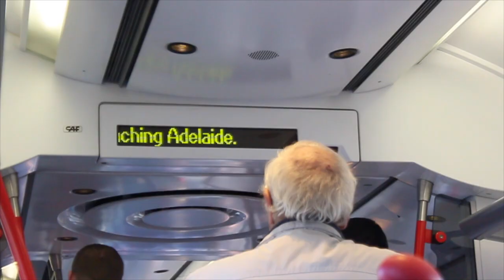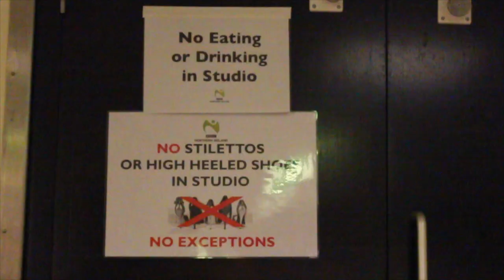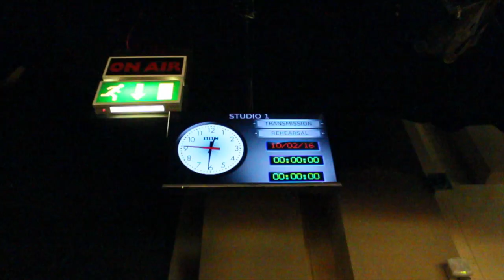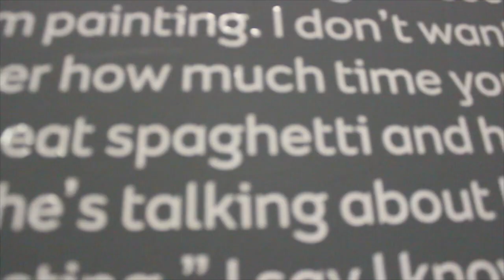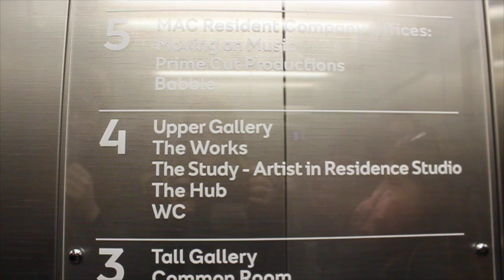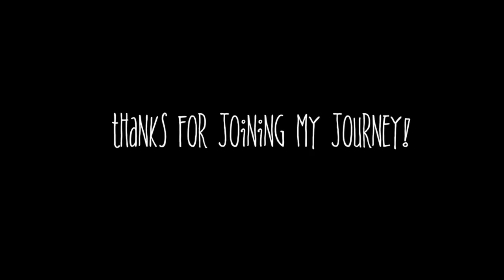7. BBC and ART GALLERY VLOG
BEME: OnlyJustLucy